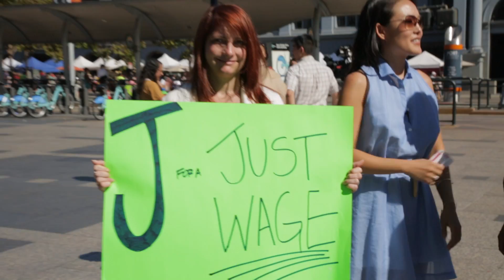YES on J - Ed Lee Bookend A